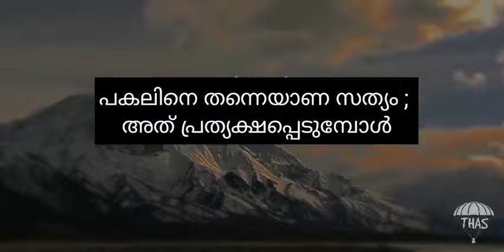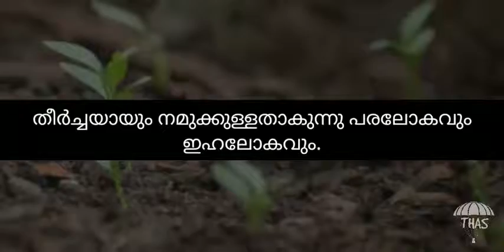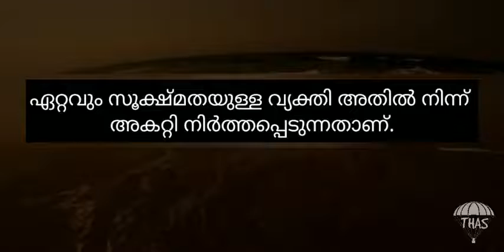92 AL LAIL രാത്രി quran with malayalam subtitle emotional recitation by Omar hisham al arabi